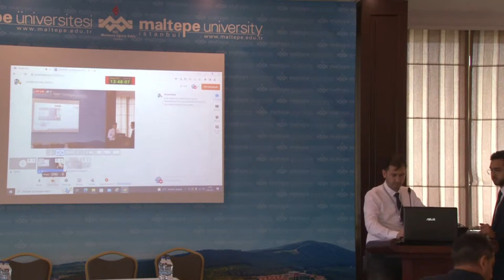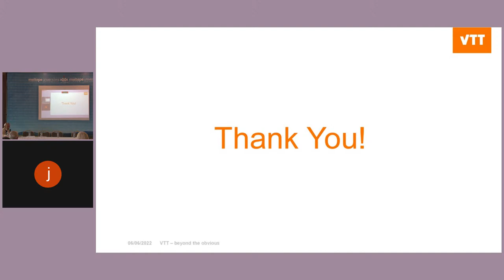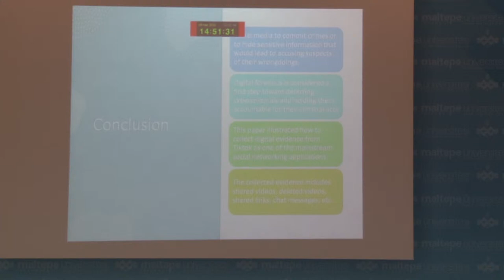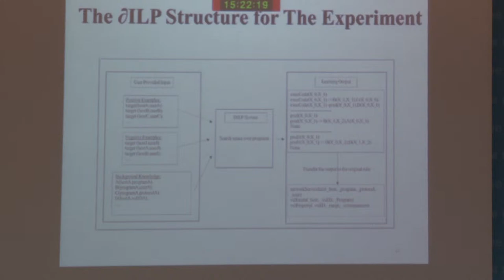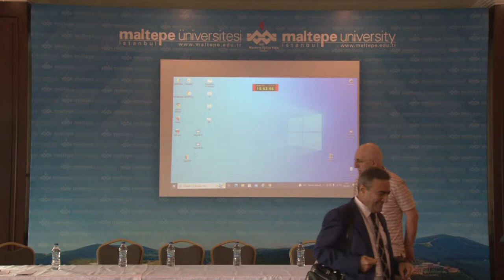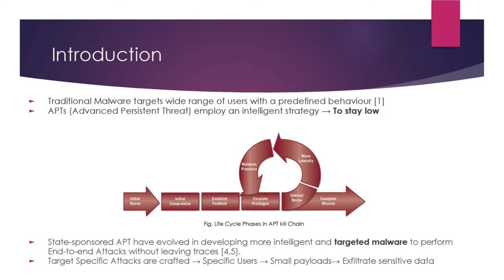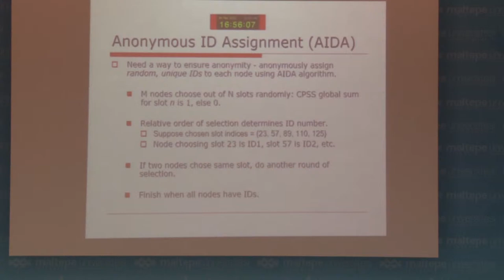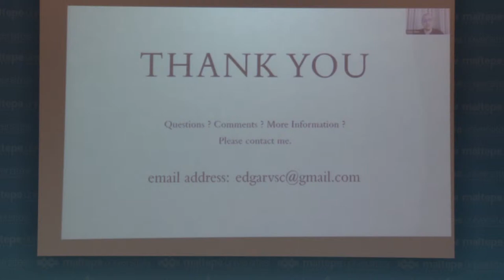INTERNATIONAL SYMPOSIUM ON DIGITAL FORENSICS AND SECURITY 2022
ISDFS 2022